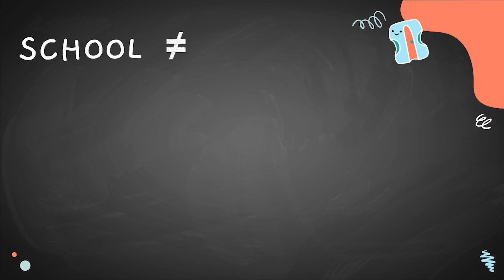Mangala Vidya Mandira School, Yelahanka, Video Of Admission For 2022-23